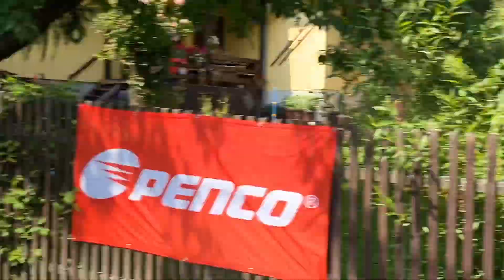Malý železný muž Melechova 2020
Amatérské video